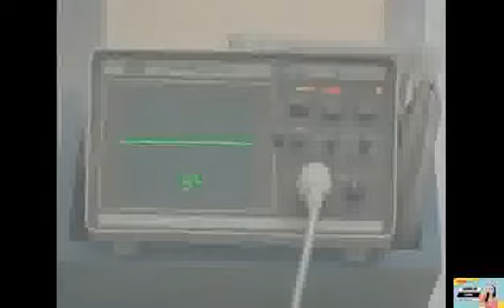Tidak Ada Jalan Lain 2of2 (Flim Rohani Kristen)